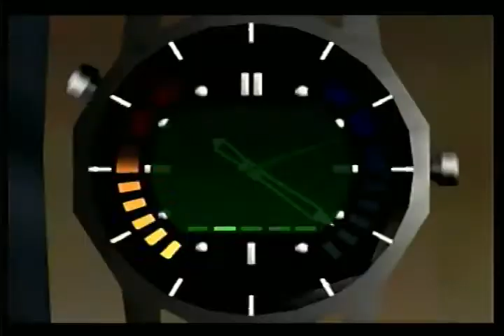speedruntrainer - Bunker 1 00 Agent 1:09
Goldeneye 007, Nintendo 64

A really good run that finally completed!
The grenade at the beginning was very lucky so I could destroy that camera.

3 guards on the way back after mainframe room before taking out the other cameras.
C was up for almost a second, so it might costed me 1:08.
But I'm very happy with this :)